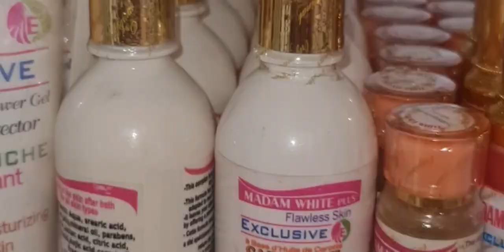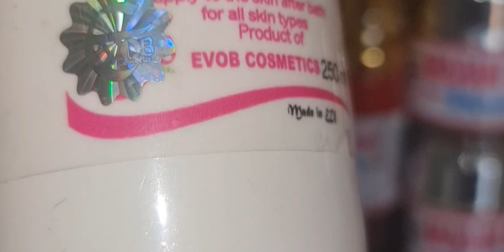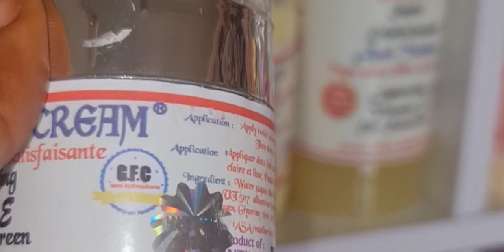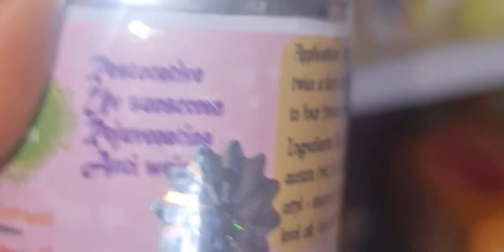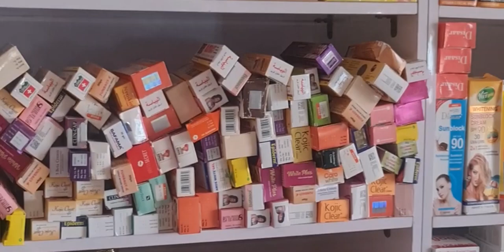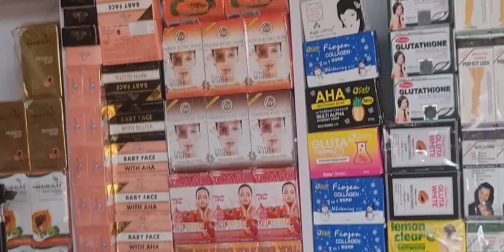MON SECRET LOTION / Super Halfcast Whitening lotion/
HELLO FAM WELCOME BACK 🤩😍💖 thanks for turning in again,  I promise to always upload good contents for you guys... love you all🥰